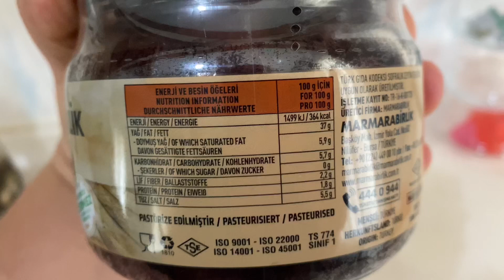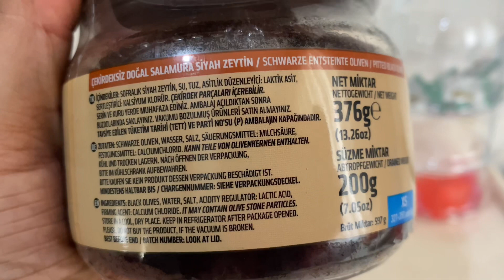Marmarabirlik Çekirdeksiz Doğal Siyah Zeytin Salamura denedik,beğendik✔️Kahvaltılık süper bir tat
A101 marketten satın almıştık,fiyatı da 13,95 tl idi✔️